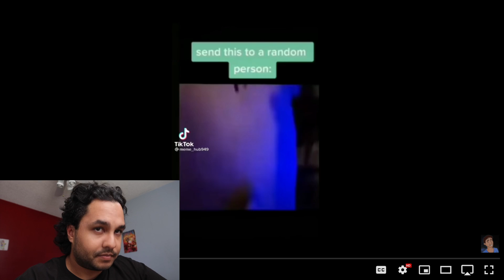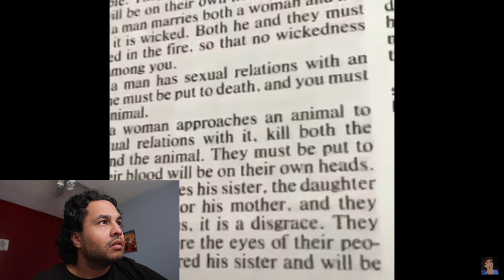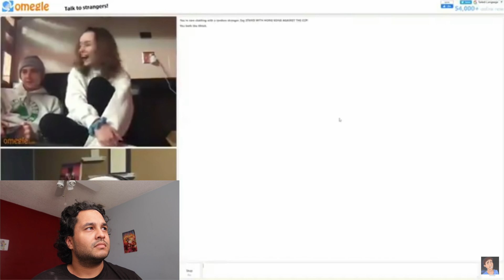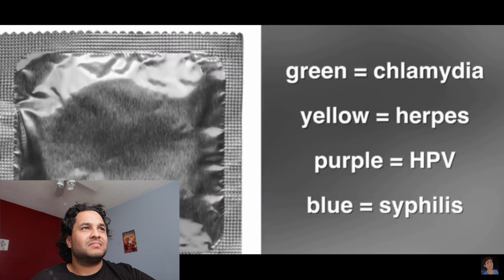TRY NOT TO LAUGH OR BIG BERTHA WILL EAT YOU!!